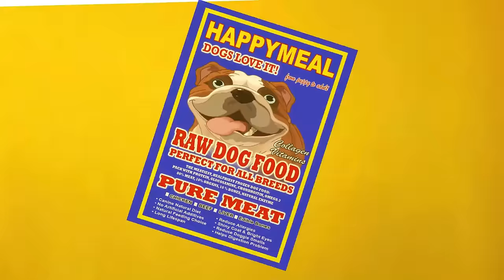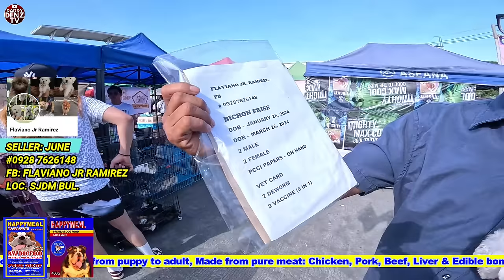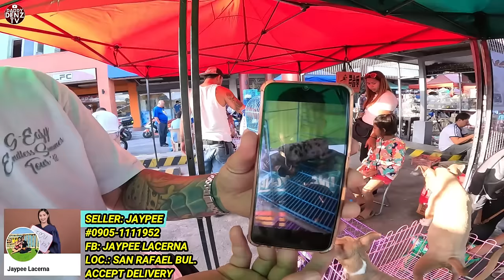CUTE NA ASTIG PA ANG BULLY PUPS NA ITO.. AFFORDABLE PA..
MAR. 10/SUNDAY-PT2

LOCATED:
Grotto SJDM Bulacan , in front Grotto Shop N' Ride -sjdm
Parking: at the back of Grotto Shop & Ride Center

WOOF N' TAIL, wet dog food